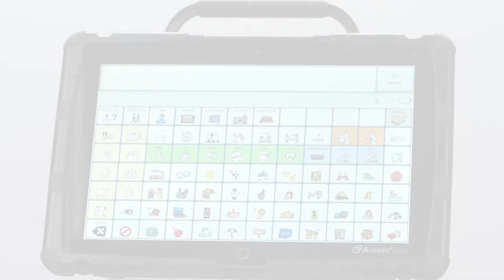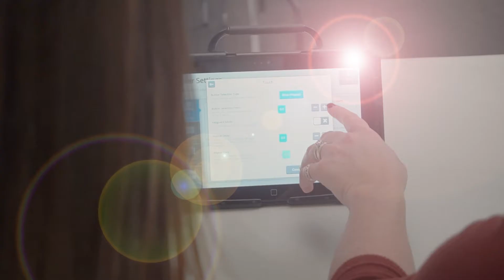Ready to Empower?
Meet Empower, PRC's new software for the Accent line of devices. Empower makes customizing your device fast and easy, and is intuitive to use, and to teach.

Learn more about this innovative software in our video.